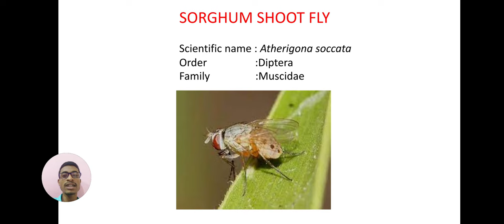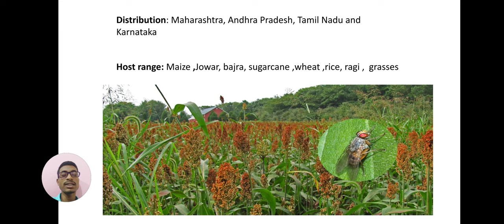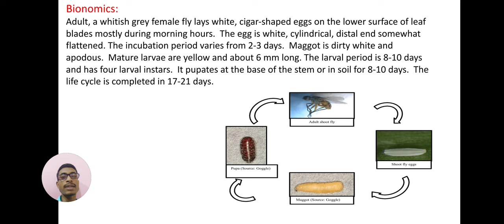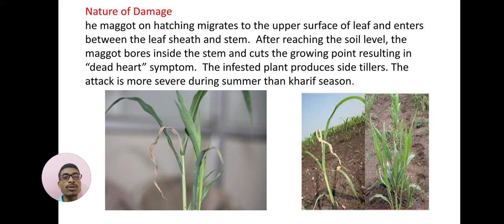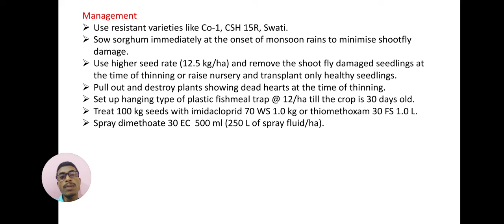Sorghum Shoot Fly : Important pest of Sorghum and Maize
Sorghum Shootfly:  Atherigona soccata (Muscidae: Diptera)